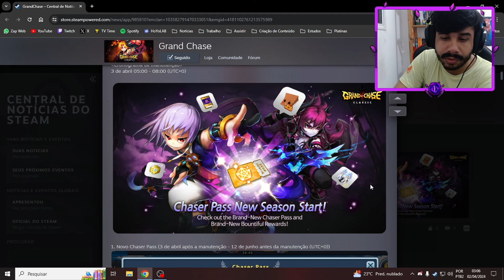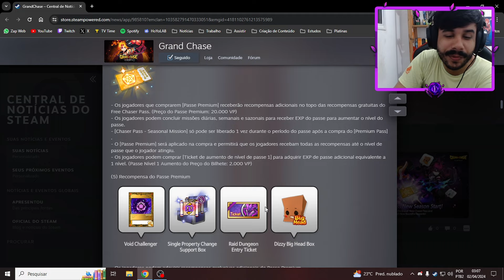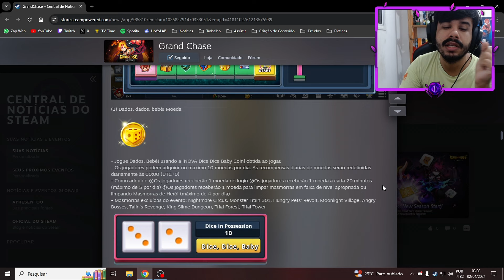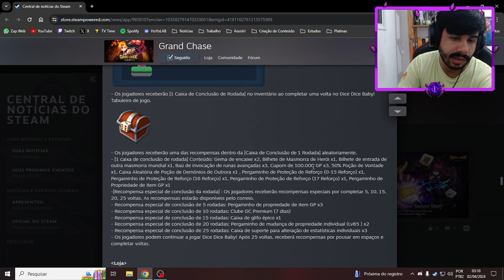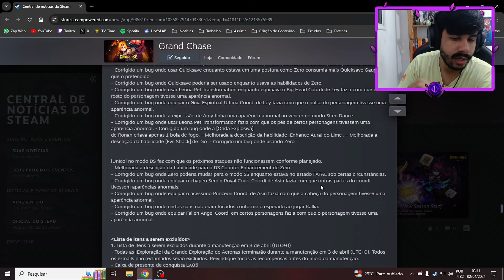Tabuleiro GC, Novo Passe de Batalha e SR - Notas da Atualização - Grand Chase Classic